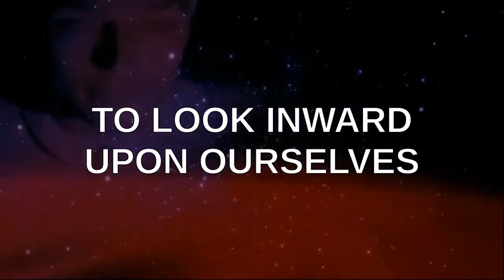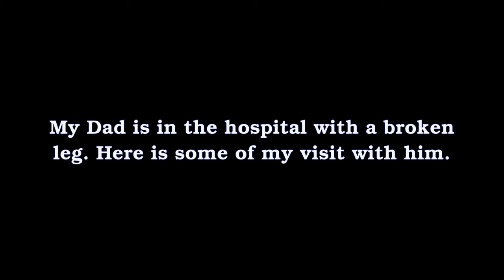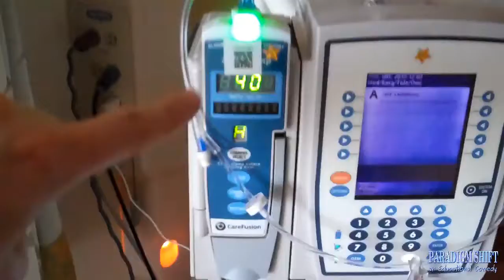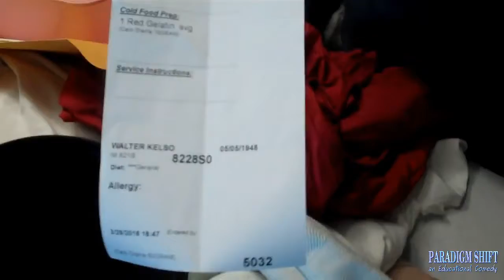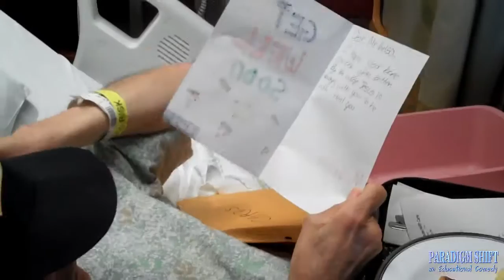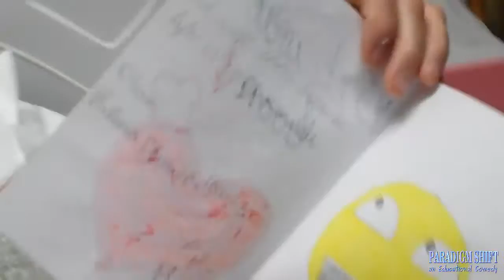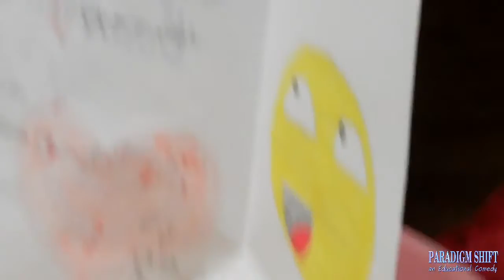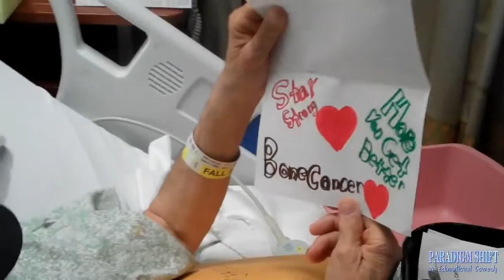PSEC - 2016 - Break A Leg [hd 1280 x 720]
ABOUT: In this episode of "Paradigm Shift - An Educational Comedy" that we have titled as "PSEC - 2016 - Break A Leg" -- Dave Kelso (Time Warrior) visits his father (Walter Kelso) in the hospital, along with his mother (Sandra Kelso), Connie and Katie. Though a broken leg is nothing pleasurable, this visit was indeed filled with happiness and humour. This PSEC Episode was made so that Walter could let his friends online know how he is doing.

Participants List: Dave Kelso (Time Warrior), Walter Kelso, Sandra Kelso, Connie, Katie
Applicable Hashtags